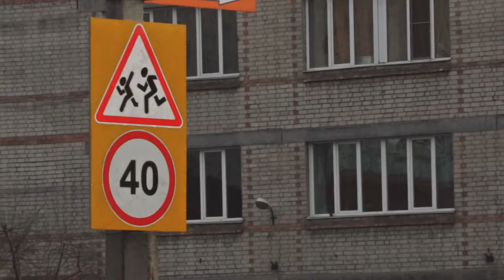Zabinfo.RU: Соблюдай ПДД